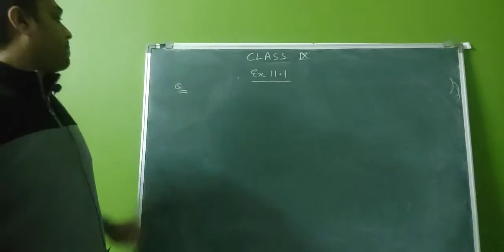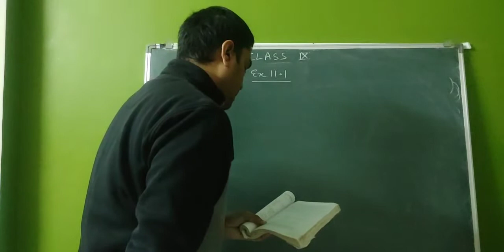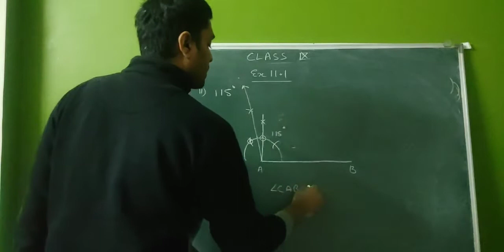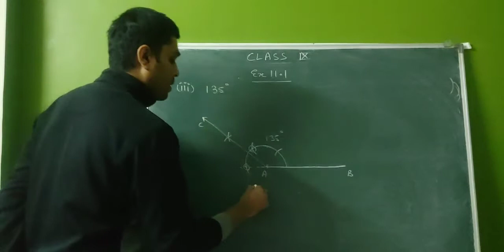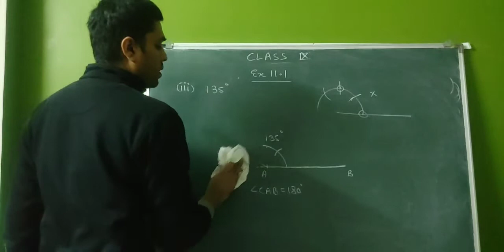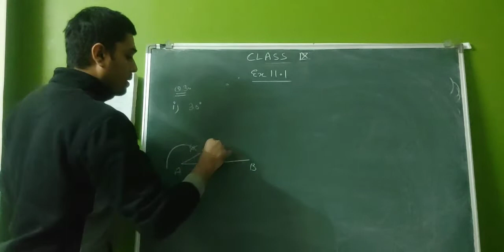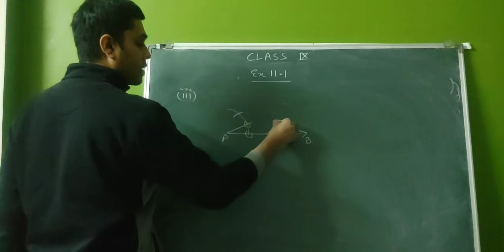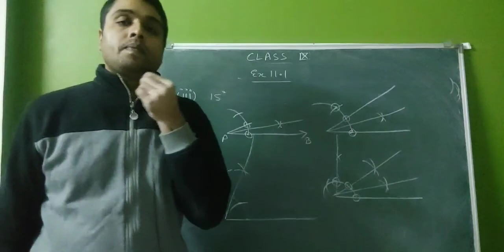Lecture 48 class 9th EM (MATHS)